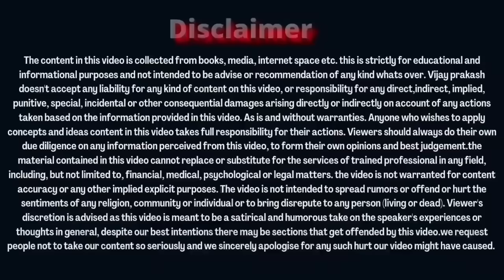Founding members को इस हिसाब से लगभग........ ONPASSIVE SPECIAL